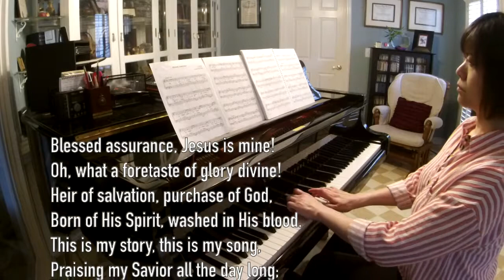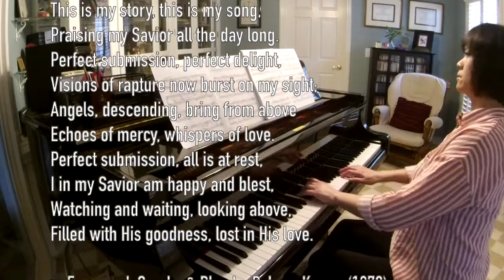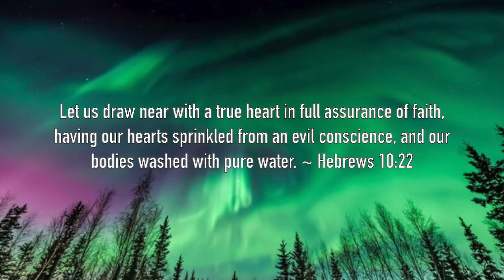Blessed Assurance, Arranged by Jeff Bennett